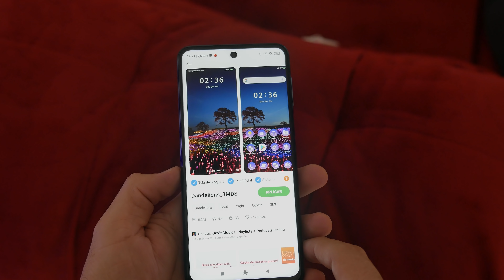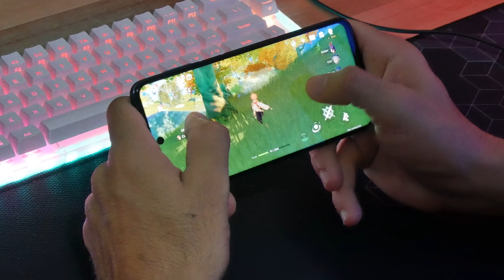AINDA VALE? Redmi Note 9S é boa opção em 2021?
Já tem um tempo que fizemos review do Redmi Note 9S, será que ele ainda é uma boa escolha? Será que vale a pena mesmo depois de tantos lançamentos?

LINKS PARA COMPRA:

Comprar no Brasil